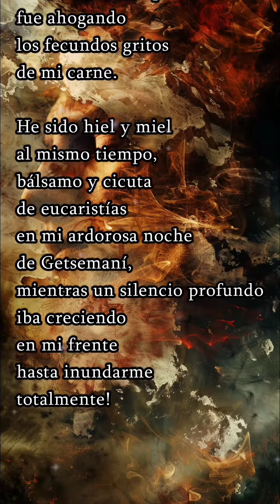SILENCIOSAMENTE shorts poesia poetadelcielo poetry elpoetadelpueblo